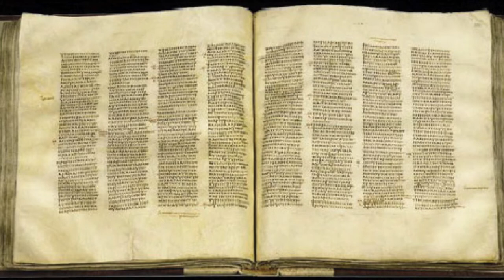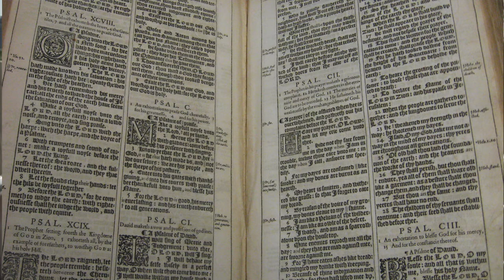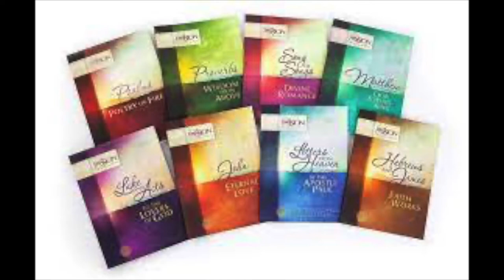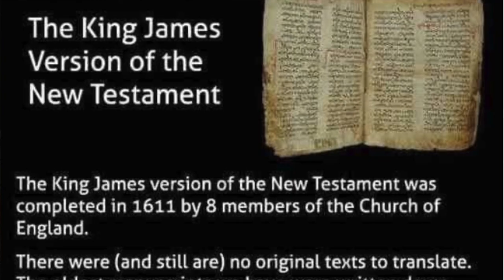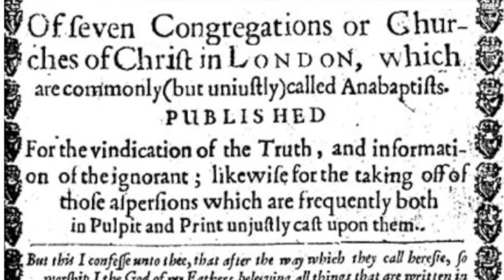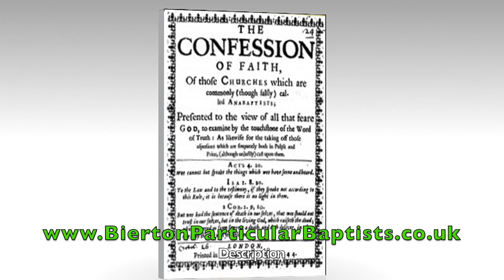The Preservation Of The Word Of God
Text

There are no original copies of bible manuscripts- anywhere. I understand the Hebrew Old Testament scriptures have been faithfully preserved by the Jews. Also that copies of the Old Testament scriptures have been preserved by Christians along with the Greek  New Testament scriptures.

There are approximately  5000 individual, separate, or pieces of the Greek New Testament scriptures, in various states of completion. There is also an original Latin New Testament copy,   from the 4th century, called the Codex Vatican-us,  but it is not complete, it is held in the Vatican library.  This is a Latin translation of copies of greek texts some 2 or 300 years after them being written.  There is also a Greek manuscript called the Codex Sinaiticus of dubious antiquity, again from the 4th century.

Our New Testament was compiled by taking the preserved word of God contained in these manuscripts, by Christians from apostolic times, by scholars and faithful copyists of the Apostles writings,  This is our New Testament that is based upon the combined testimony of the 5000 greek copies providential preserved and referred to, by Christians as at the majority text.  It is not true to say none of these 5000 manuscripts agree with each other. They do in the majority of cases.
Our new Testament has been given to us by Christians who have translated for the original greek language from these copies of the original scriptures clarified at the majority text into our English tongue.

Christians believe that the scriptures of the Old and New Testaments have been preserved by God, for all generations and is the Word Of God from which we can learn about the true and living God. His works, purposes, and knowledge of salvation, in and through His Son the Lord Jesus Christ.

It is also believed that the 4th Century manuscripts, Codex Vaticanus and Sinaiticus are not to be relied upon as having authority as what was originally written and because they teach things not contained in the majority texts of scripture.

The reformers during the Reformation from the 1500s onwards, used those majority manuscripts, for their translations into the various languages, including English, and from these translations, the gospel of the Lord Jesus was taught and brought men from out of the darkness, of the dark ages, into Gods marvelous light.

During the reformation God raised up Christian scholars, who were taught by the Spirit of God, to teach the doctrines of scripture. These men brought to light the truths concerning the preservation of Gods Word, the Person of the Lord Jesus Christ, Redemption by Christ alone, the nature and extent of the Atonement, the attributes of God, in respect to Omnipotence, Omnipresence and Omniscience of God, the fall and total depravity of man who unless he be saved by the Lord Jesus Christ, evolution, will be judged for all his sins.

It is also understood that since the 1850s, the age of Darwin's Evolution, that many translations of the bible have occurred with scholars thinking they know better than the translators of our  English bible. There have been many, so-called translations, such as the Schofield Reference Bible, the New World Translation, by the Jehovah’s Witnesses, and even a Passion Translation, all of which lead to the false teachings of our modern age.

So in order to come to a clear and reliable understanding of the bible, and the way of salvation by the Lord Jesus Christ,   we need to learn from the bible what it actually teaches, in connection with the person of Christ, his work, and the redemption by him, concerning the providential preserved of word of God. And so it is recommended to the serious student of the bible, to learn from the reformers of the Christian religion, from those men that God raised risen up since the 15C onwards and who have given us their writings. All for us to study and learn clearly the teachings of scripture for ourselves.
From my limited knowledge, and after 50 years of being a Christian, it is my testimony, and my observation that many Christians do not actually read, or study scripture and the writings of former Christian men,  and they have limited knowledge of the Christian religion. This leaves them wide open to receive errors and then go on to propagate their own error. They generally read one or more of these modern translations and very soon construct their own system of beliefs and go on to deny the gospel of the grace as taught by the reformers, thinking they are the true light of this modern age. They are not and are responsible for teaching Hersey.